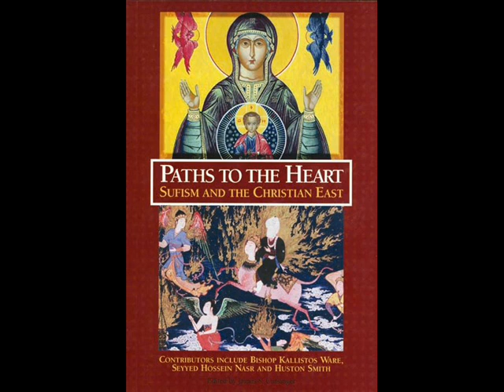On the Cosmology of Dhikr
William Chittick, Paths to the Heart Conference, University of South Carolina.